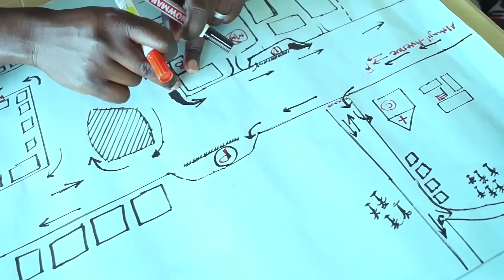OMUZIMU OMUDUGAVU FULL UGANDAN MOVIE VJ SILVER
BUBU(Buy Uganda Build Uganda)

Because BusegaFilmProduction we always work hard to give you the best ..

So, please subscribe to our YouTube channel and click on the bells button to be notified with all our new uploads, watch, like, comment and share to your friends and family...

You can even contact and follow us on all our media platforms...